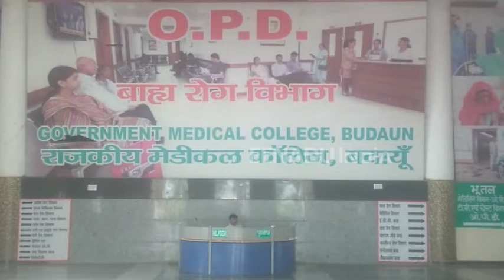एमसीआई की हरी झंडी मिलते ही यहां शुरू हो जाएगी एमबीबीएस की पढ़ाई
बदायूं :  बदायूं और आसपास के जिलों में रहने वालों के लिए राहत की खबर है. राजकीय मेडिकल कॉलेज में इमरजेंसी सेवाएं शुरू हो गई है और मरीजों को भर्ती किया जाने लगा है. साथ ही एमसीआई की हरी झंडी मिलते ही एमबीबीएस की पढ़ाई शुरू हो जाएगी.